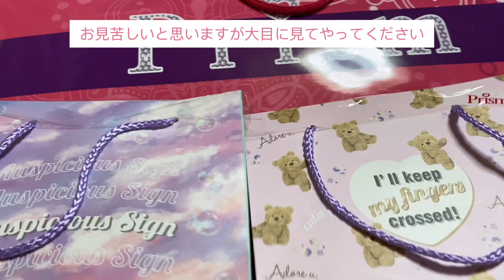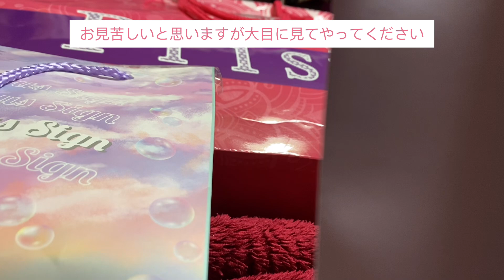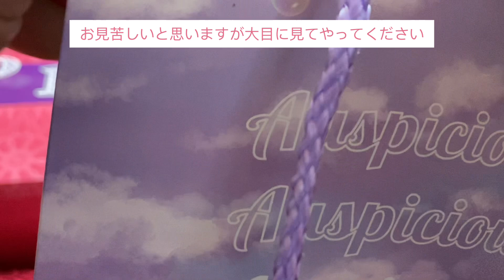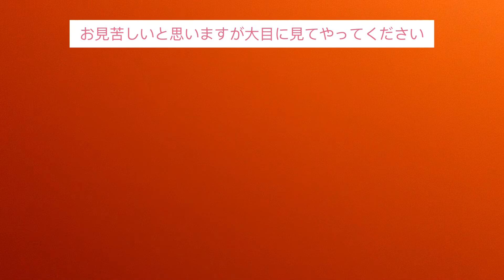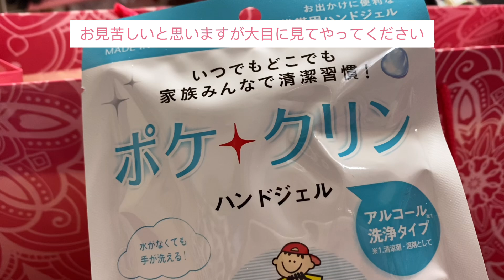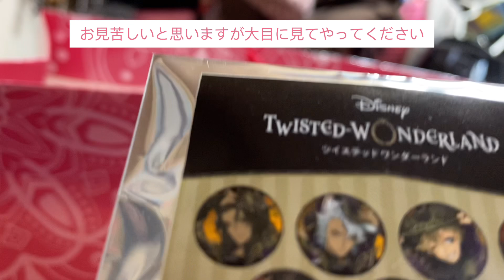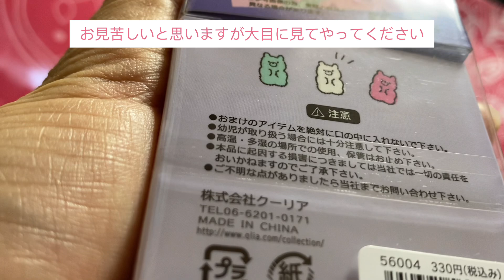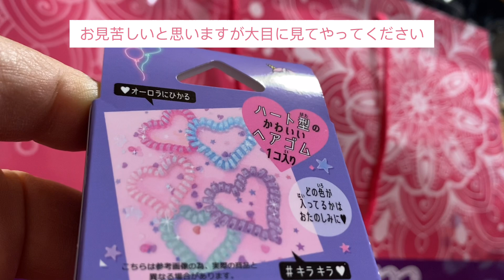Prismの福袋開封の儀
Prismの福袋を3つ買いましたので開封していきます❣️